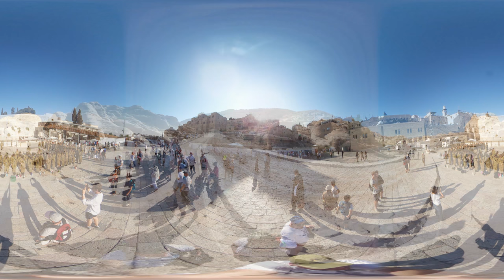Steve's Israel Trip (360)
My buddy Steve went to Israel for work and holiday. Before he left I lent him my 360 camera. This is what I got :)